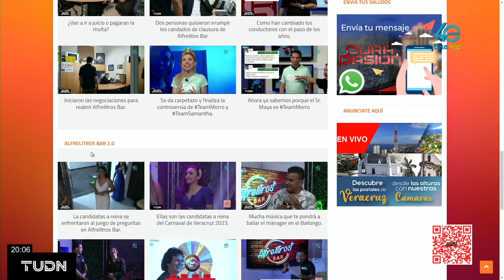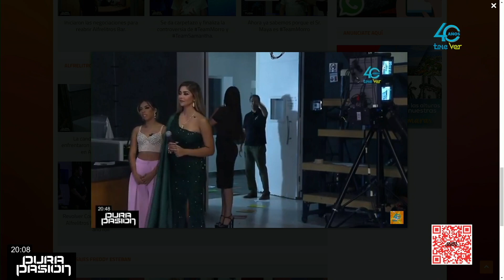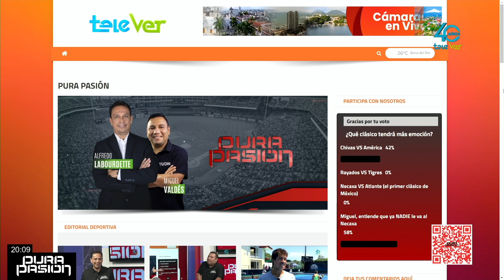Revive la diversión de Alfrelitros Bar con las candidatas a reina del Carnaval de Veracruz.